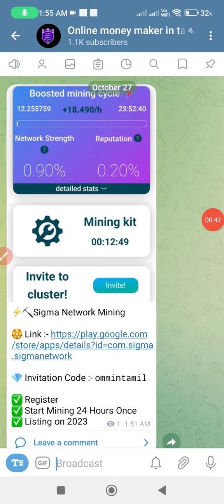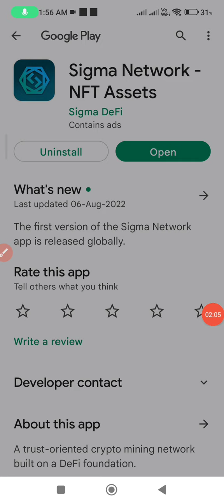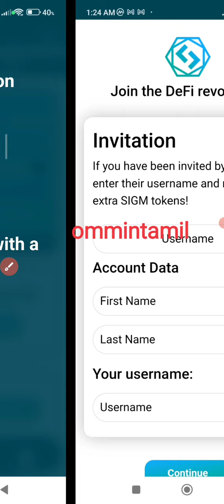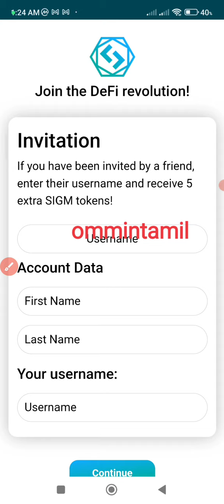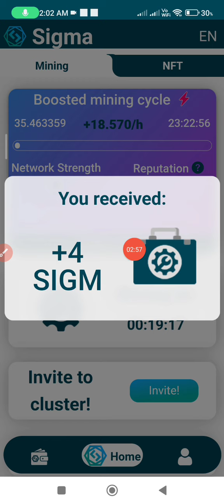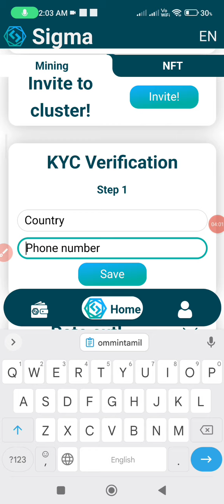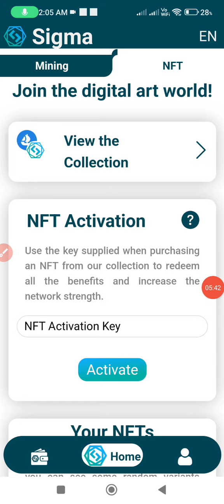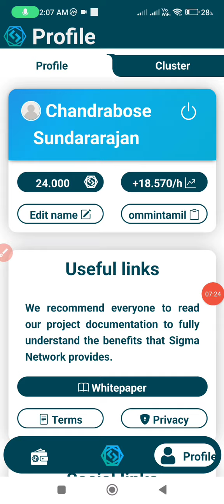⚡Sigma Network Mining ⛏️ App | Full Review in tamil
Sigma Network Mining full review